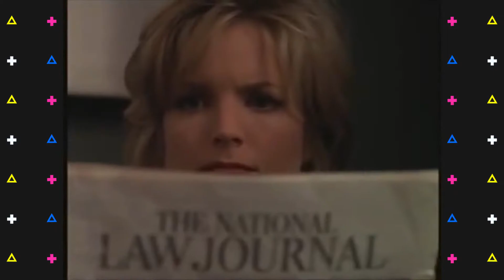Fast facts Friday: Ally McBeal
For this week's Fast Facts Friday video, we're covering the Emmy award winning television series, Ally McBeal! What are some of your favorite Ally McBeal episodes? Which facts surprised you the most?

When you're done, check out our countdown of the Top 10 Moments from Pulp Fiction